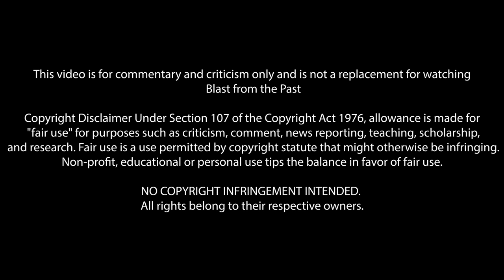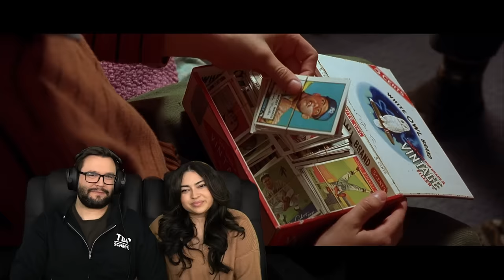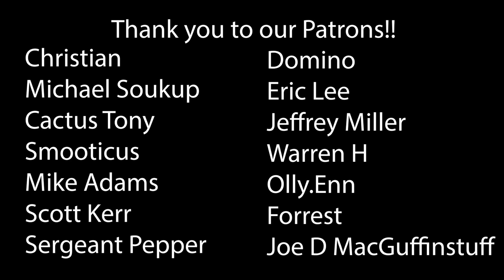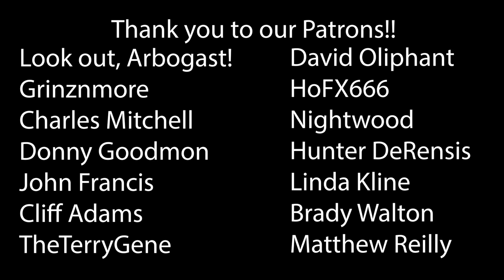Blast from the Past (1999) Wife's First Time Watching! Movie Reaction!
I think I'm being chased by a psychiatrist.

00:00 Intro
03:55 Reaction
35:10 Outro & Discussion
44:26 THANK YOU!

*This video is for commentary and criticism only and is not a replacement for watching Blast from the Past*